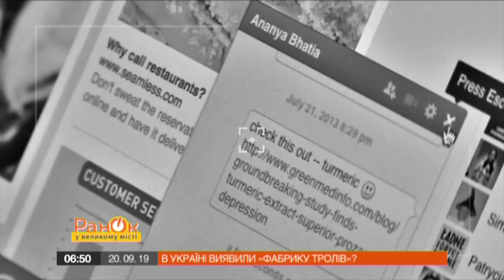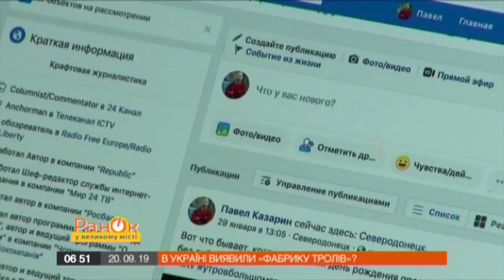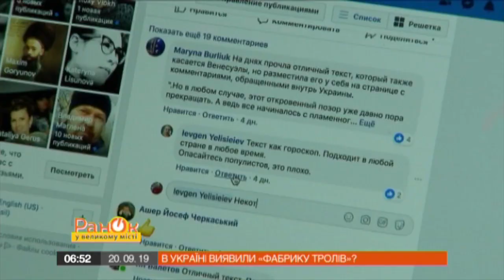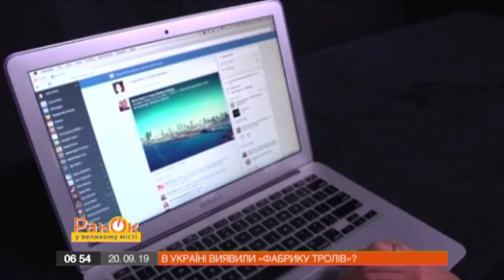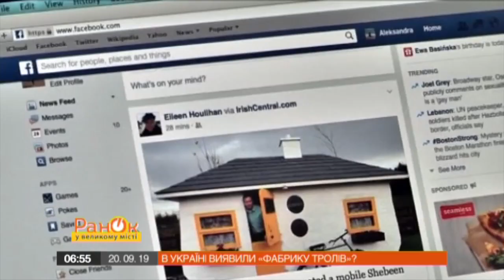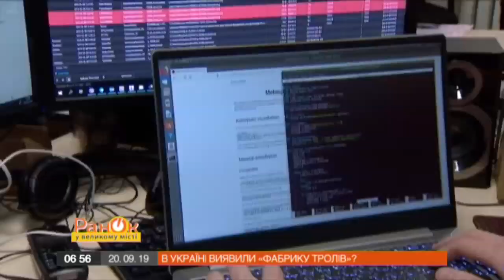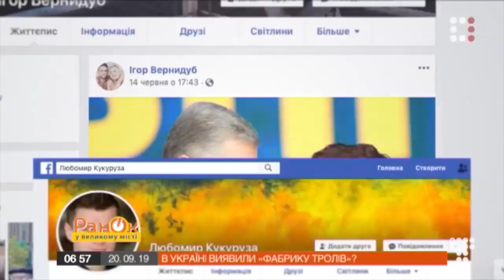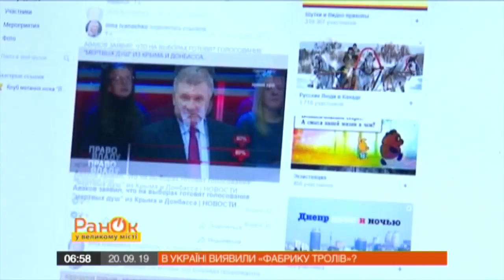В Украине обнаружили «фабрику троллей»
Целую сеть страниц и групп в Фейсбуке использовали для манипулирования украинском. На рекламу таких страниц потратили более полутора миллиарда долларов.

Как работала украинская фабрика троллей? Что пытались навязать украинцас? И кто за этим стоит? Смотрите онлайн в сюжете Роксолана Влох программы Утра в Большом Городе от 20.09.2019 года.